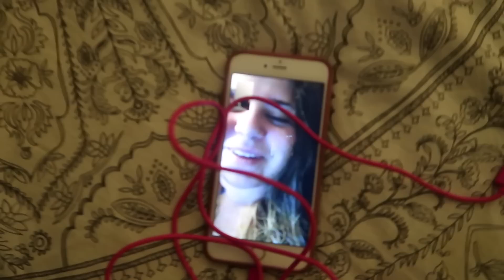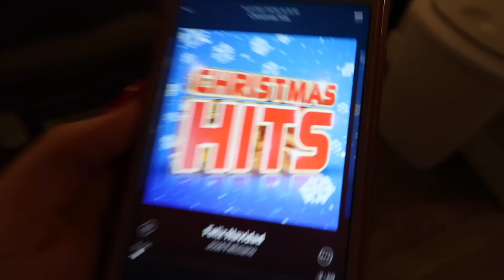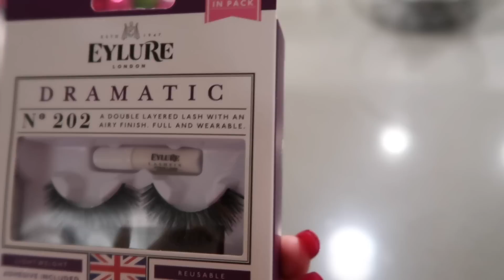DECORATING FOR CHRISTMAS!!! | HeyItsSarai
Thumbs this video up if your excited for VLOGMAS!!!